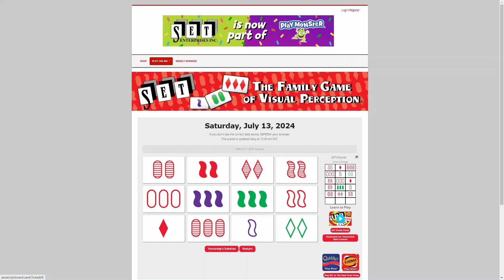AI solve Daily Set game : 7/13/2024 (ASMR)